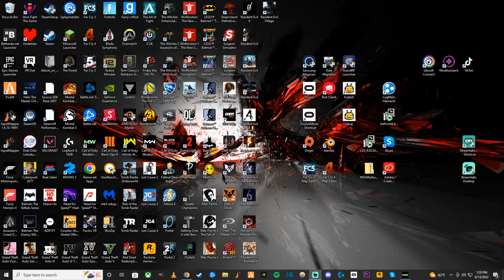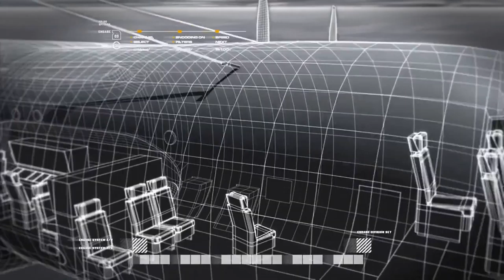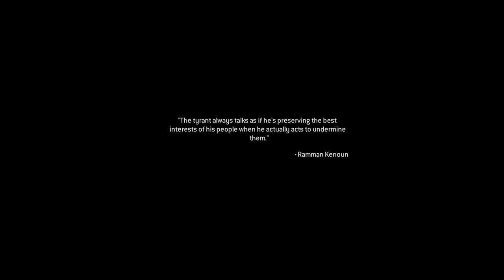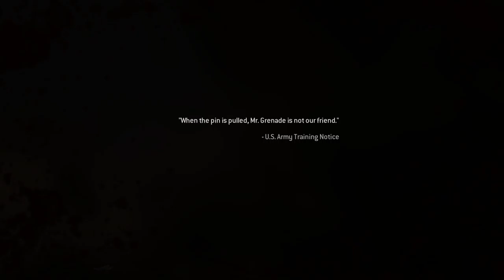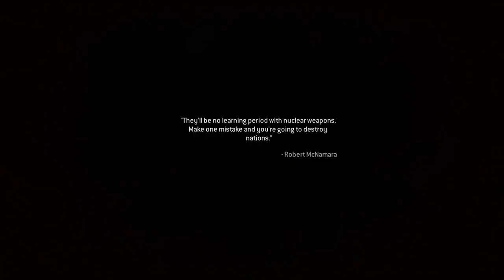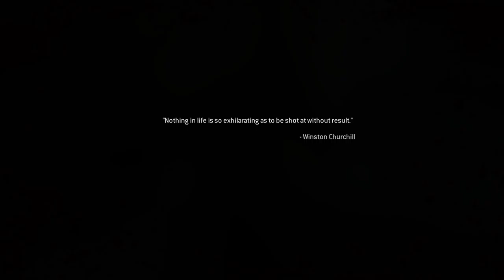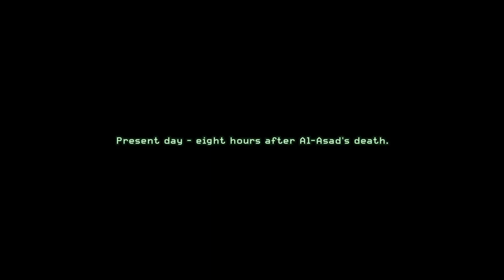Call of Duty: Modern Warfare Remastered // Ep. 2 - MORE WITH PIERCE!!!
Movies are both coming out and have been released so when you see them, watch and like.

Jake Scott - Never Walk Alone (GTA Movie in 4K) "Part 2"

So Far To Get Best Quality set the video to 1440p quality and it will make the video look good...

127 Crew Gaming